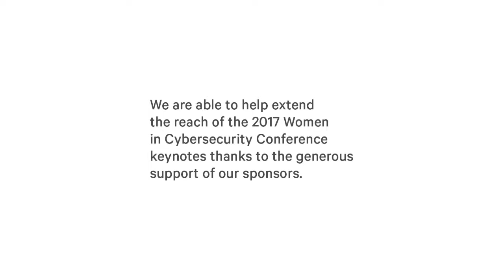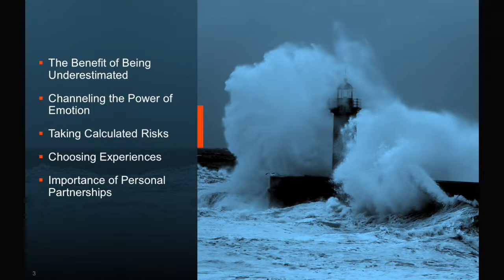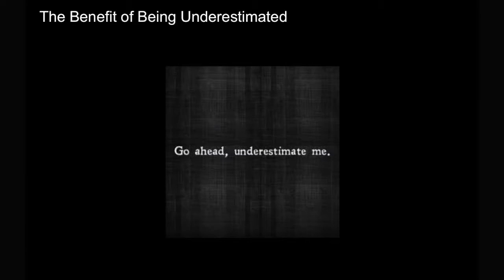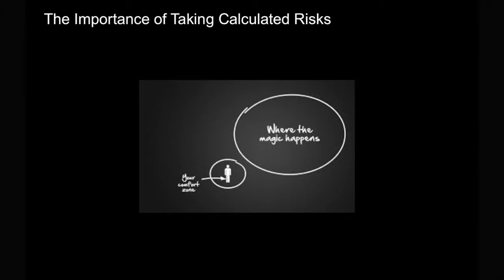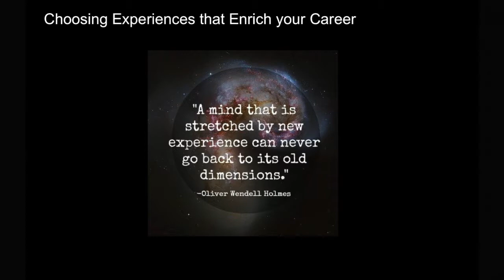Wendi Whitmore. Make Your Own Luck: Key Strategies for Building Your Career